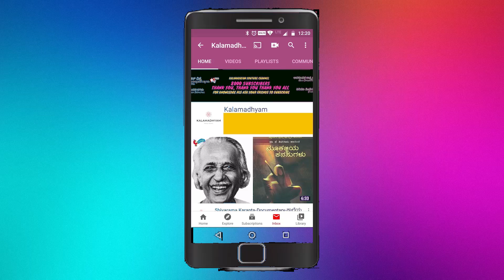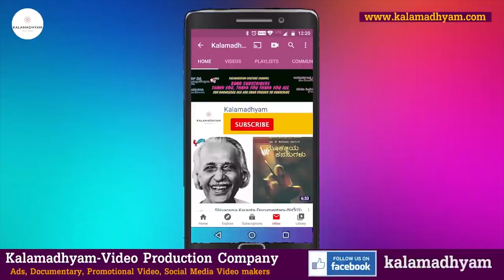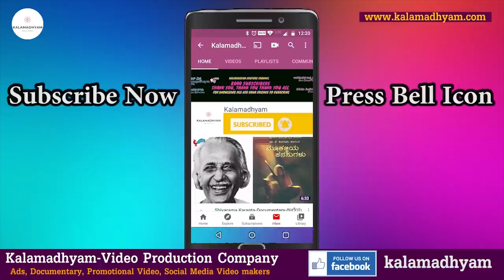ಮಾತು ಕಬ್ಬಿಣ ಮನಸ್ಸು ಬೆಣ್ಣೆ ಅದು ಅಂಬರೀಶ್ - ಹಿರಿಯ ನಟ ದೊಡ್ಡಣ್ಣ-Ambarish Life-Kalamadhyama-KS Parameshwara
Rebelstar Ambarish Life-Interview Series - Part 1

Interviewed by: KS Parameshwar
DOP: Raviraj Hombala
Produced by : Kalamadhyama Media Works.